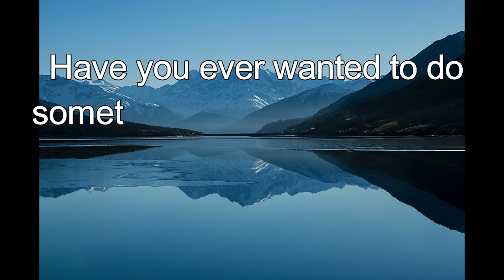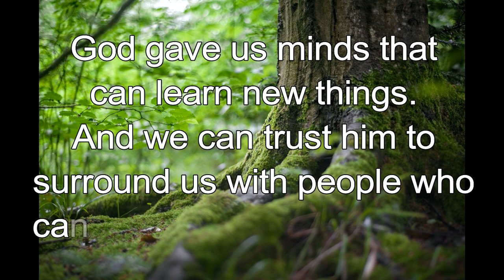365 CHRISTIAN MEDITATION 💙 BIBLE DEVOTION | APR 2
Christian Meditation 💙 Proverbs 3:5 NLT
Trust in the Lord with all your heart; do not depend on your own understanding.